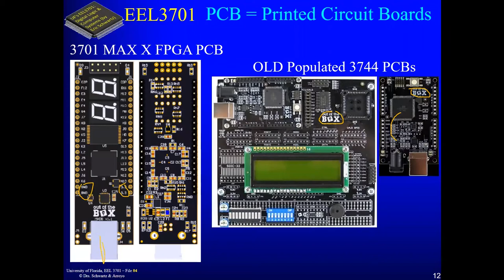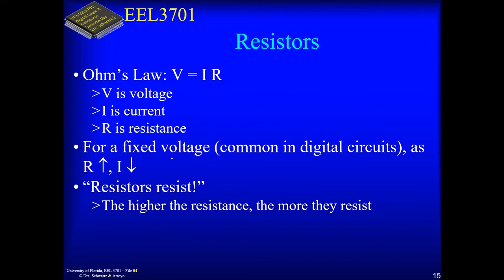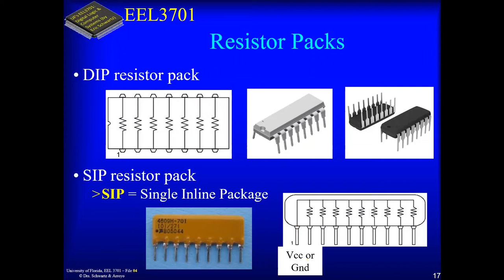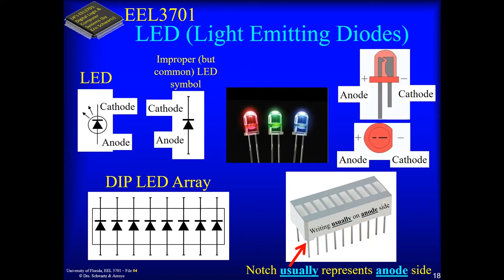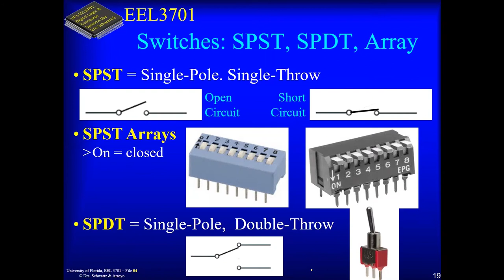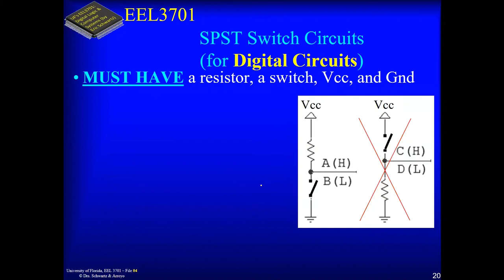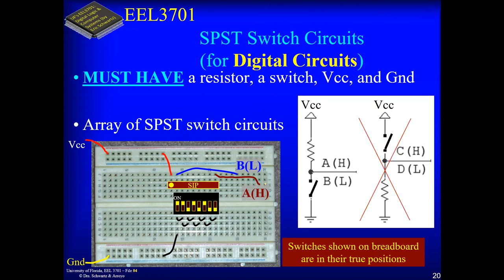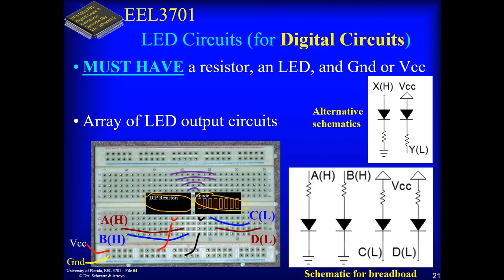Intro to Digital Circuits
Description of prototyping breadboard and designs for switch and LED circuits for digital systems